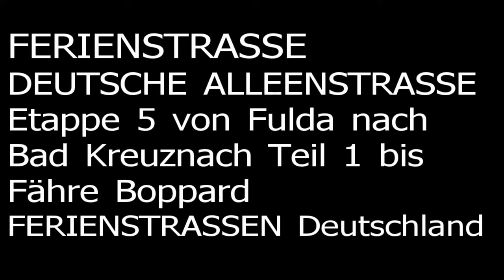DEUTSCHE ALLEENSTRASSE Etappe 5 von Fulda nach Bad Kreuznach Teil 1 bis Fähre Boppard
FERIENSTRASSE/holiday road
FWSpass.de

Deutsche Alleenstraße/German Allee Road
Etappe 5 von Fulda nach Bad Kreuznach

Start/begin: Fulda
Route:
Die 2.900 km lange Deutsche Alleenstraße führt von Rügen/Ostsee zum Bodensee und ist seit 1993 die längste Ferienstraße unseres Landes. Sie haben hier die Möglichkeit unter alten Bäumen zu fahren, die wunderbar Schatten spenden. Nehmen Sie sich Zeit und genießen sie die Sehenswürdigkeiten und die einzigartigen Städte auf dieser Tour.
The 2,900 km long German Allee Road leads from Rügen / Baltic Sea to Lake Constance and has been the longest holiday route in our country since 1993. Here you have the opportunity to ride under old trees, which provide wonderful shade. Take your time and enjoy the sights and unique cities on this tour.
Ziel/finish: Bad Kreuznach, 409 km